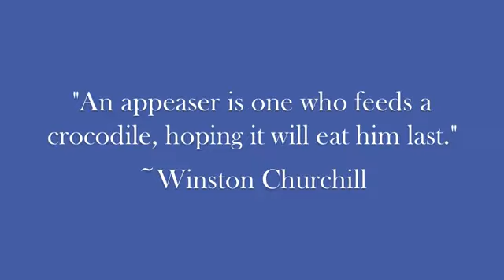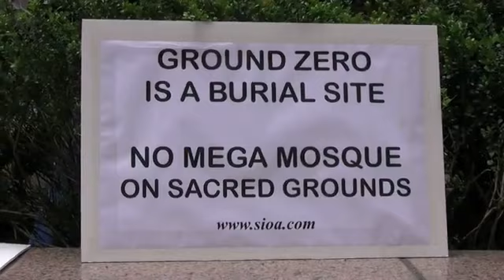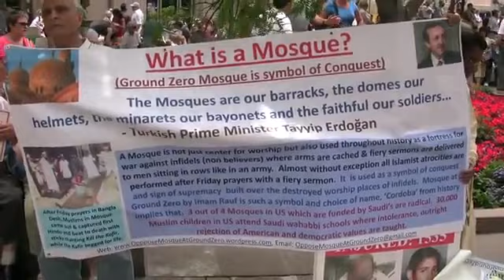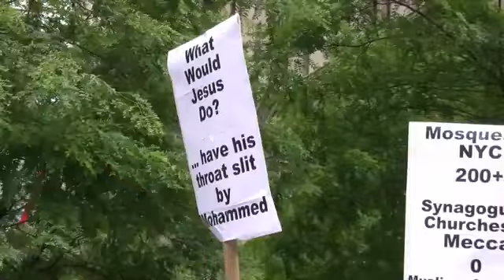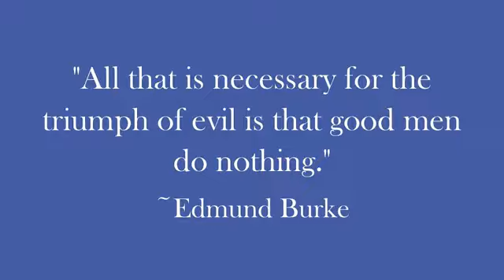Rally against Ground Zero Mosque